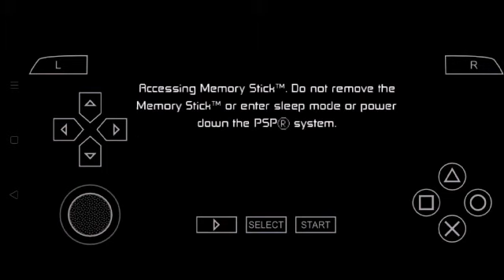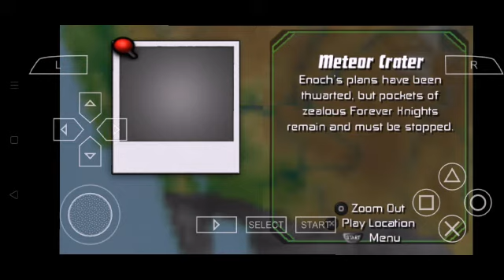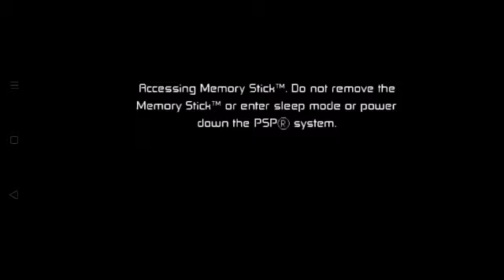Ben 10 game in Tamil